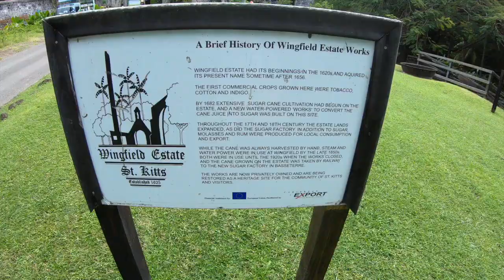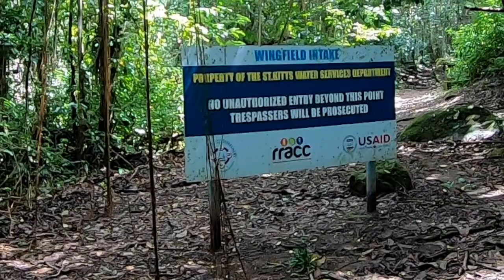PETER MANNING TRAIL HIKE, FROM ABANDONED WINGFIELD ESTATE INTO DENSE RAIN FOREST, ST. KITTS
Peter Manning Trail Hike, St. Kitts
The area now occupied by Wingfield Estate was the site of the first permanent plantation settlement in the English Caribbean. It is the starting point for a great hike through dense rain forest.
Adjacent to Romney Manor, Wingfield Estate is a former sugar plantation dating back to the mid-1600s. At the abandoned estate, you’ll find ruins of the rare St. Kitts sugar mills, which were powered by water instead of wind. Also on-site are the remains of a stone chimney, a distillery, and an aqueduct system that brought water from the Wingfield River down the slopes of Mount Liamuiga. This is a family friendly hike with lots to see.